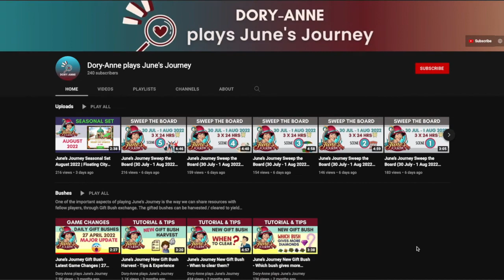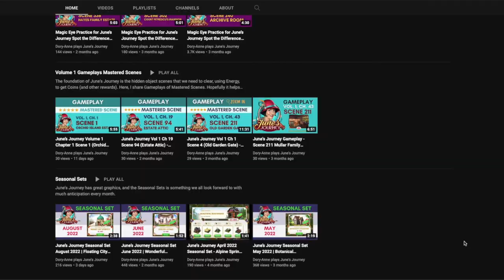June’s Journey Sweep the Board (27 - 30 Oct 2022) Scene 5 - COMPLETED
Sweep the Board is back! After a few weeks' break, Wooga is running Sweep the Board again, for 3x24 hours, starting from Thu 27 Oct 2022 until Sun 30 Oct 2022.
This video shows the final scene, Scene 5 (Volume 2, Chapter 25, Scene 621 - Medical Office).

You may have different scenes. If you’d like to prepare, identify which scene it is first.

➡️ Website link to find the scene (with thanks to Adam Kempa)

➡️ If you have any difficulty in identifying the scene in your Sweep the Board, please feel free to send the screenshot of your next scene to my email .

Hope you can complete this Sweep the Board with minimal diamonds spent. Good luck everyone!

Please speed up or slow down the video as you need:
1) Click the gear icon (Settings) in the YouTube video
2) Choose Playback Speed -- Normal, Slower (0.75x, 0.50x) or Faster (1.25x etc)

👍🏼  If you find the video helpful, please like it so it can reach more people.

Good luck and enjoy the journey!